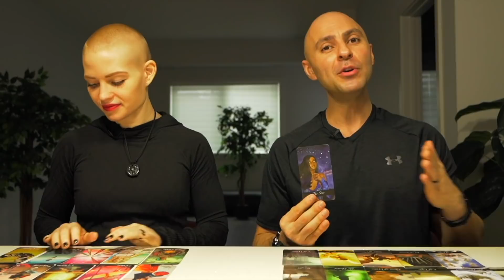|| Virgo February 2022 || - IF YOU ONLY KNEW VIRGO - Virgo Tarot February 2022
Welcome to Two Mystics Tarot.